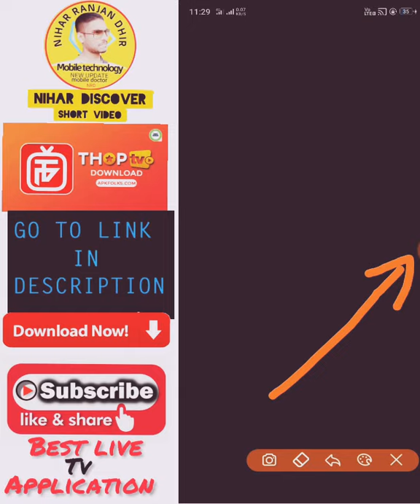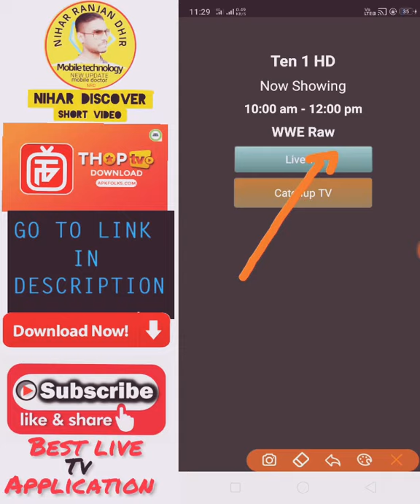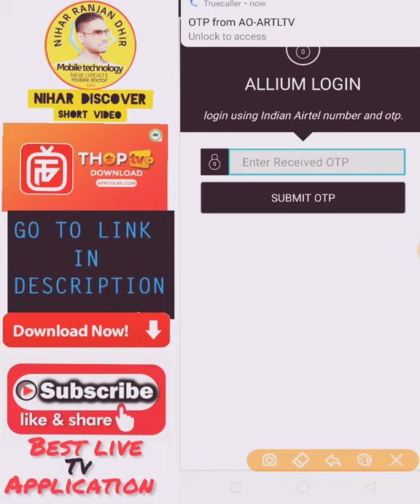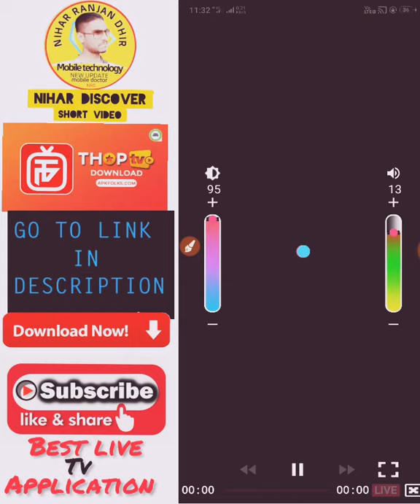Thop tv live channel & ...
ThopTV app is the largest and most popular online TV platform where you can watch free live TV channels conveniently on your smartphone. It has more than 3000+ TV channels.

Mobile Doctor
Mobile technology New update

Editing:Nihar Ranjan Dhir